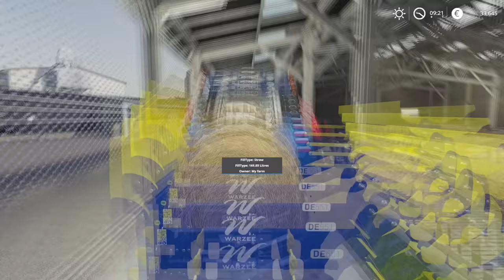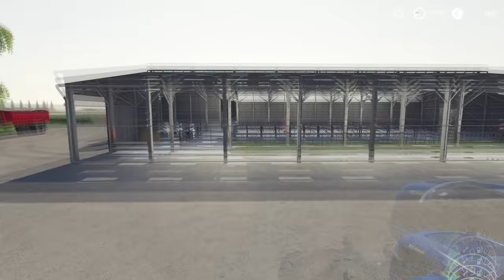New Straw Blower,Calves tending,corn harvest |Animals in La Beauce|Timelapse #7|Farming Simulator 19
Welcome to the photo realistic map inspired by two villages (Loinville and Coltainville) of Beauce, France.  This will be a Animals Farm. Cows,Pigs,Chicken. The creator of the map is GAEL-L